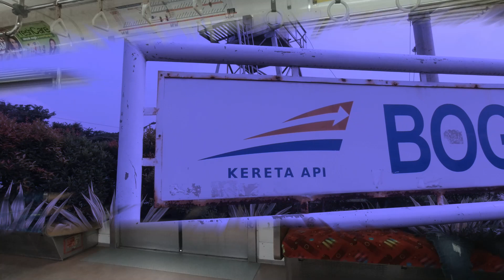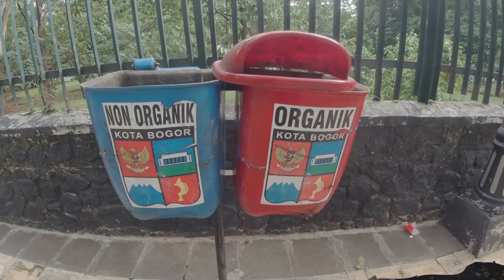Suasana Pusat Kota Bogor yang Hijau dan Asri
Udara di sini sejuk. Nuansa alami begitu terasa. Berbeda dengan pusat kota lain yang sangat tercemar dengan polusi.

paskibraka kota bogor 2019, wisata kota bogor 2019, sdn ciluar 2 kota bogor, gtc man 2 kota bogor, mbgsm man 2 kota bogor, smk negeri 2 kota bogor, resital sman 2 kota bogor, smpn 2 kota bogor,